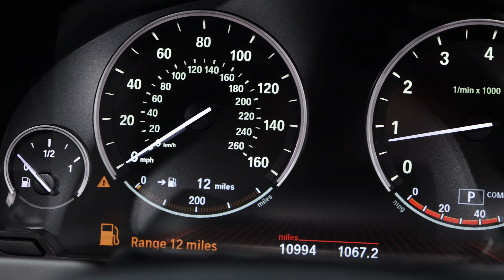2012 BMW 6 Series 650i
2012 BMW 6 Series 650i
Mileage: 10,990
Exterior color: Space Gray Metallic
Interior color: Black
VIN: WBALZ3C54CDL71796
Stock#: G1692
Trim: 650i
Body Type: 2D Convertible
MPG: 15 city / 23 hwy
Transmission: 8-Speed Automatic w/Manual Shift
Drivetrain: RWD
Engine: Turbocharged Gas V8 4.4L/268